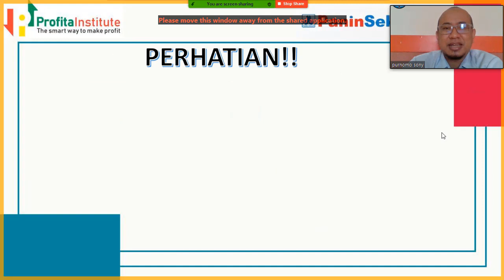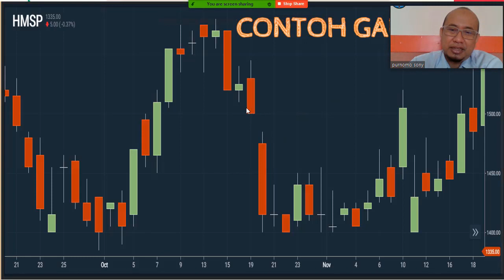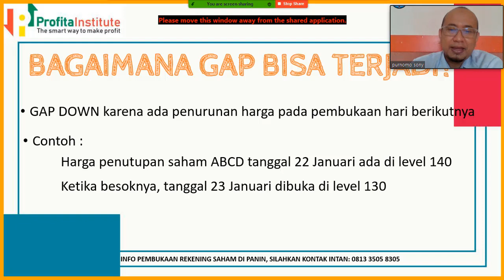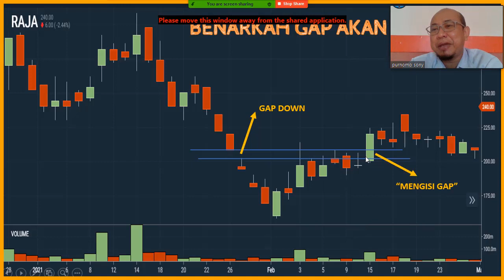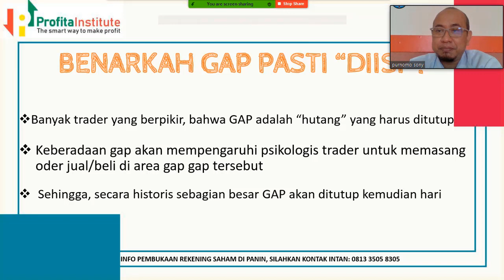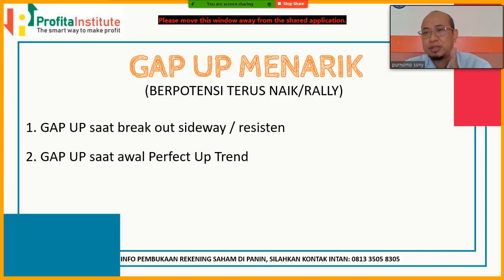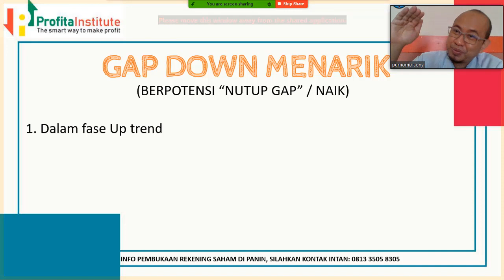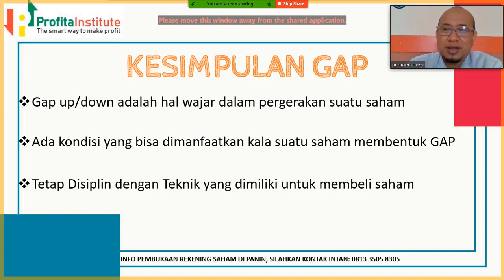MENGENAL GAP (UP & DOWN) DAN MEMANFAATKANNYA UNTUK CUAN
Description
Video ini berisi analisa teknikal dasar

INFO LAIN:
Pembukaan Rekening Saham

Download Aplikasi POST 4

Ingin berbicara dengan tim kami? Silahkan menghubungi kontak berikut :
WA/Telegram : Intan 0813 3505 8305